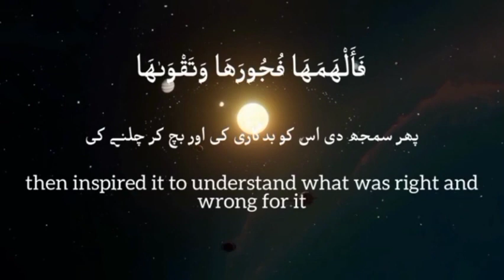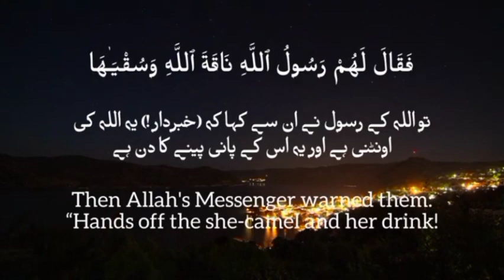𝐒𝐮𝐫𝐚𝐡 𝐀𝐬𝐡-𝐒𝐡𝐚𝐦𝐬 (𝐓𝐡𝐞 𝐒𝐮𝐧) | سورۃ الشمس | 𝐐𝐮𝐫𝐚𝐧 | 𝐁𝐞𝐚𝐮𝐭𝐢𝐟𝐮𝐥 | 𝐧𝐨 𝐂𝐨𝐩𝐲𝐫𝐢𝐠𝐡𝐭 | 𝐜𝐫𝐞𝐚𝐭𝐢𝐯𝐞 𝐜𝐨𝐦𝐦𝐨𝐧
OUR MISSION 🌍

WARNING📢📢
⚠️⚠️Aap sab Sai 1 Request h Jo bh mere videos use kren ya audio koi Masla nh pr plz thumbnail apna Bnaye us pr copyright 🚫 a skta h THANKS ⚠️⚠️

Theme🔻
its theme is to distinguish the good from the evil and to warn the people, who were refusing to understand this distinction and insisting on following the evil way, of the evil end.

Benefits of Surah Shams 🔻
if a woman's Children die . She Should Recite This Surah 41 Times after Ishraq Prayer in pregnancy blow on water and Drink it . IN SHA ALLAH, Her Babies Will be Safe and Healthy.